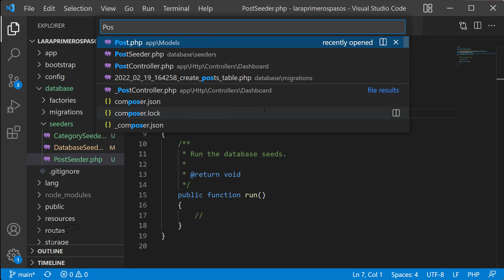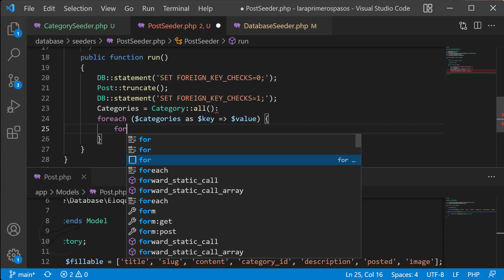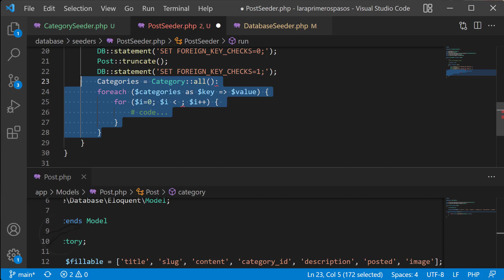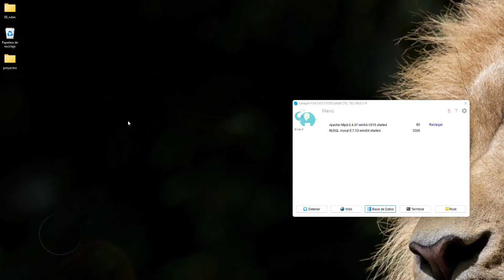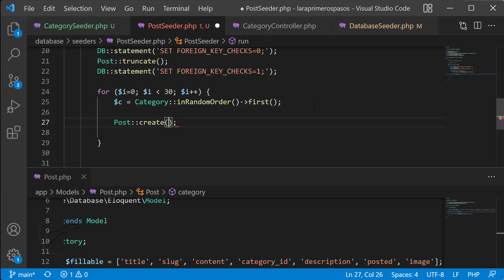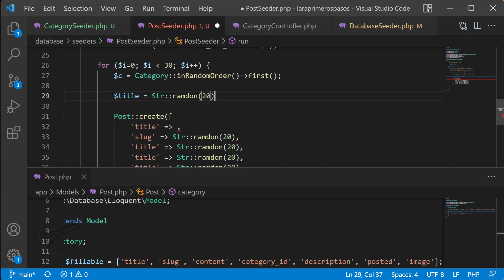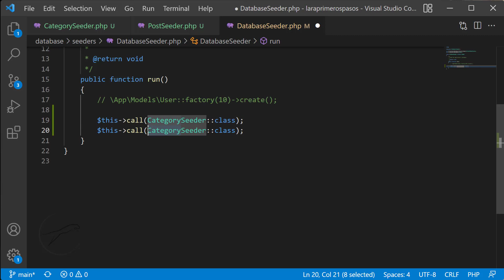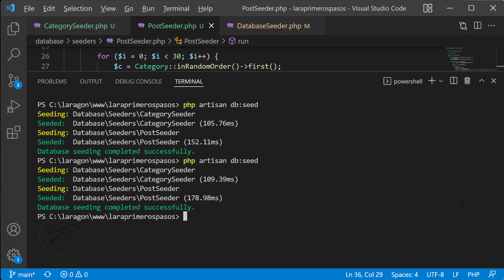🔴 Curso Laravel - Crear un seeder para los posts 3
🔴 Vamos a crear y ejecutar un seeder para los posts.